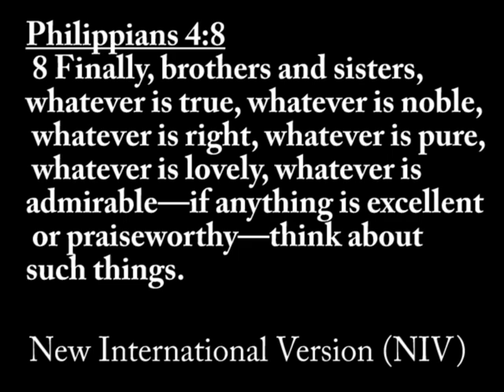Think About It (OnTheWay original video)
When your alone and not busy, what's usually on your mind? Your family? Your job? Your money? What about Jesus?

That last part with the ad for RighteousRock Show Nation was not created by me; it was created for RighteousRock Show Nation by Michael D. Koehler of MdKProductions.
NOTE: the ad at the end is NOT included in the "Creative Commons -Attribution (CC-BY - reuse allowed)" license.

Check out our friends over at RighteousRock Show Nation on Facebook! There basically a radio station on Facebook, so to say. They post tons of songs all by Christian bands every week day! Please hit em up!

Philippians 4:8
8 Finally, brothers and sisters, whatever is true, whatever is noble, whatever is right, whatever is pure, whatever is lovely, whatever is admirable—if anything is excellent or praiseworthy—think about such things.

All scripture was copied and pasted from the BibleGateway website.

Editing- Jared K
Directing- Jared K
Writing- Jared K
Camera- Jared K

A special thank you goes out to everyone who encouraged me to make these videos!